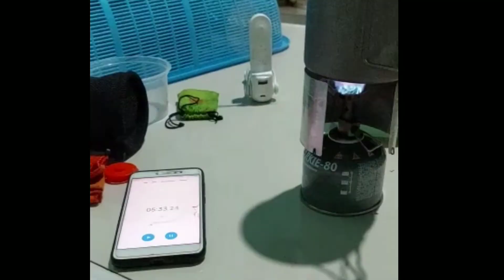Ultralight hiking WindScreen DIY Cuma (15gram)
Hiking ultralight sangat murah
Tetap safety,ringan dan banyak edukasi

Dukung channel ini biar bisa berkembang